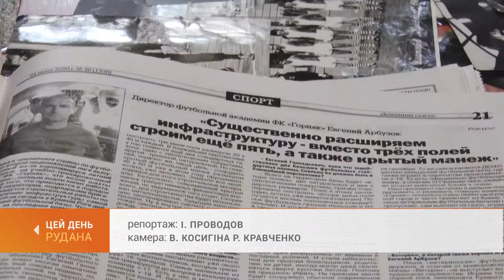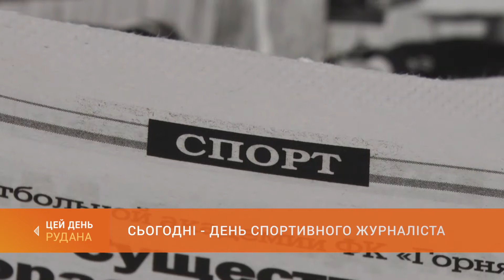День спортивного журналіста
Грамотно підійти до справи, написати легко і смачно, аби хоч на кілька хвилин заволодіти увагою прихильників спорту. А це значить - створити якісний матеріал. Як правило - з коліс. Так виглядає робочий день спортивного журналіста. Сьогодні вони відзначають професійне свято.